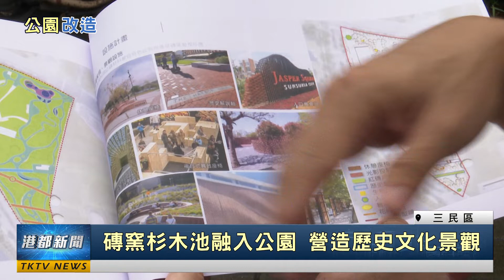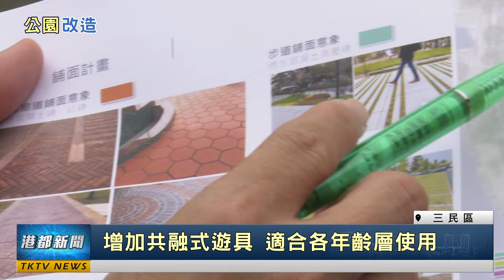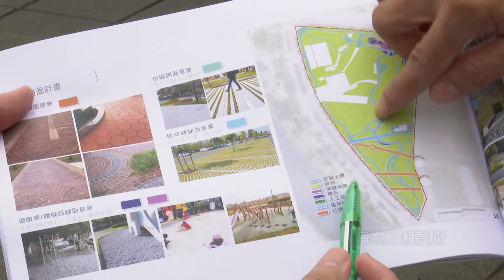公園改造| 磚窯杉木池融入公園 營造歷史文化景觀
三民區中都磚窯廠附近，有一塊公園綠地，市府養工處計劃加以改建，除了因應居民的要求，設置共融式的遊具之外，還特別將中都一帶的磚窯和杉木池的意象，融入公園的景觀設計裡；讓大小朋友來公園玩，也能感受歷史文化的氛圍。